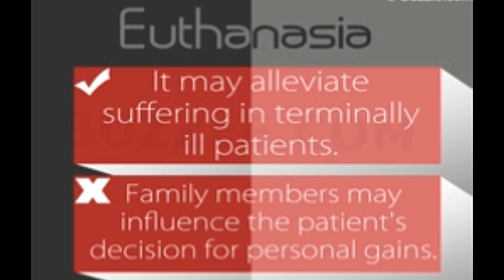Pros and Cons of Euthanasia The Right to Die or Kill